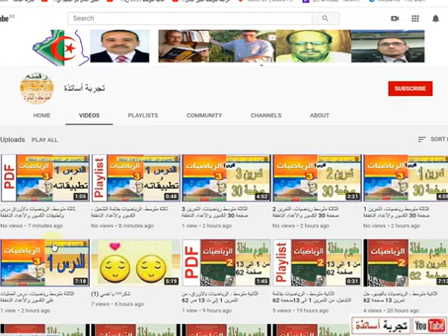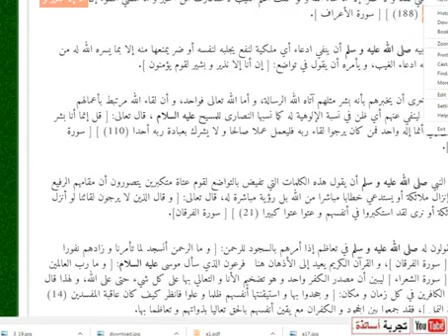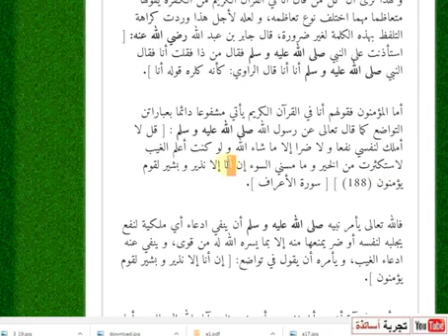1 شكرااااا يا نفسي